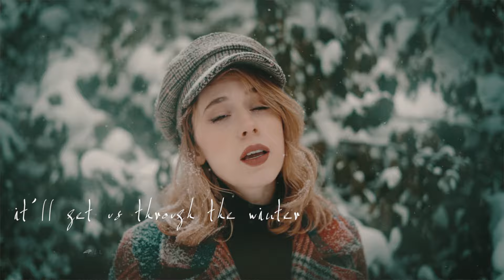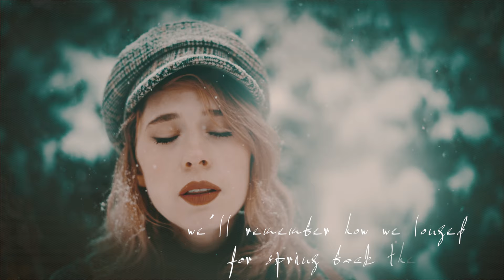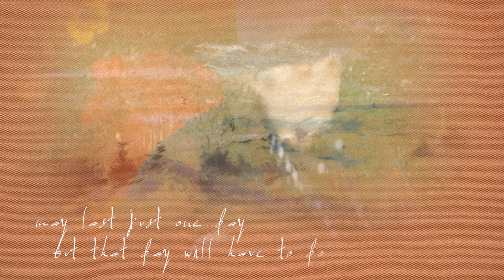Anana Kaye - Hole in January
Excited to share our new song with you. For a change, a bit of hope, cheerfulness and lighter vibes. “There is a crack in everything, that’s how the light gets in”

Videography by Duende Vision